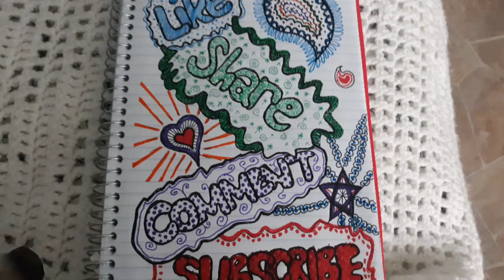CAFFEINE COLLISION!!!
placenta cream.
Swiss Miss hot choc.